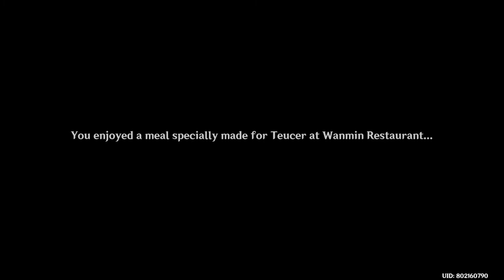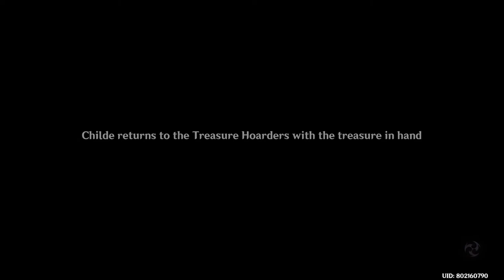Monoceros Caeli Chapter: Act 1 Mighty Cyclop's Adventure - Genshin Impact Story